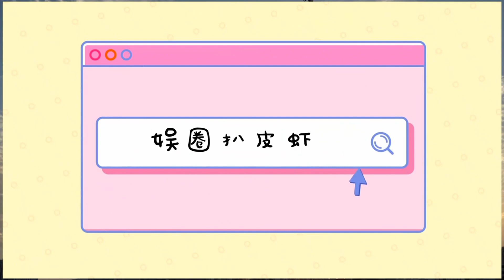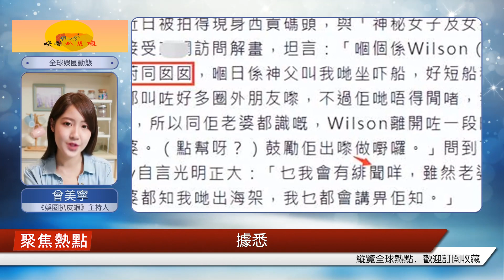張衛健5歲 "私生女 "風波，神秘母女身份曝光，原親回應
58歲不老男神張衛健(Dicky)自從2009年1月與小9歲內地女演員張茜拉埋天窗后，因女方身體原因約定做“丁克夫妻”，無兒無女但幸福不減！前兩年，張衛健八旬母親余嘉碧曾因泳池摔倒身體欠佳，一向二十四孝子的他，只好留在香港照顧母親，與太太張茜長期分居兩地。